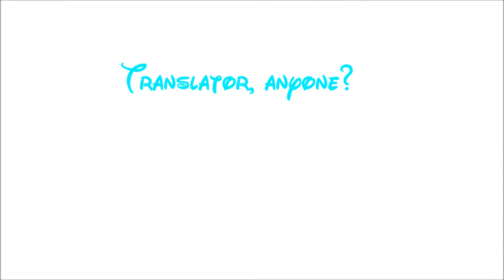Interview: Seven Dwarfs Mine Train!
I asked the Seven Dwarfs for their thoughts on the soon-to-be-open Seven Dwarfs Mine Train at Walt Disney World...apparently, we have a language block.